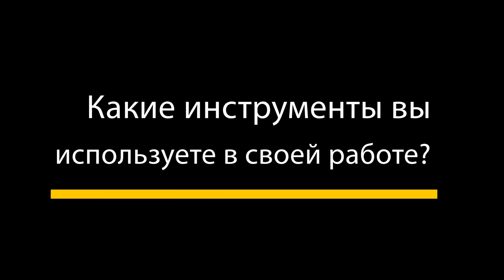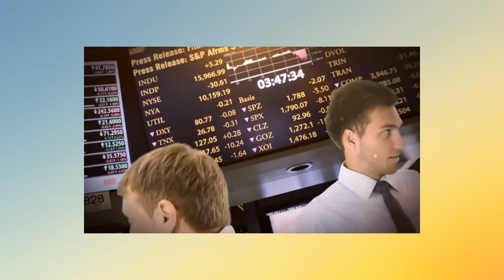Тренды маркетинга 2021/Продвижение в соц.сетях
Совершенно очевидно, что 2020 год стал толчком к стремительному развитию технологий, платформ и инструментов в цифровом маркетинге. Все ушли в онлайн, бизнесу пришлось адаптироваться, начать применять новейшие технологии, чтобы соответствовать рыночным стандартам и спросу потребителей. Раньше можно было не обращать внимание на чат-ботов, игнорировать алгоритмичную рекламу и мессенджеры в качестве альтернативной площадки продвижения. Сейчас важно отслеживать тренды, чтобы развивать и оставаться конкурентноспособным на digital-рынке. Об этом мы и поговорили с маркетологом, таргетологом, SMM специалистом Виктором Антроповичем